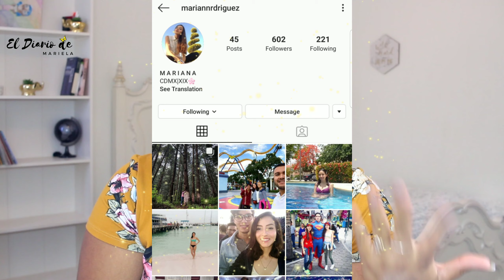LOS MEJORES EDITORES DE VIDEO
*AMIGOS RECUERDEN QUE LOS COMERCIALES INSERTADAS EN CADA VIDEO SON PARA MANTER ESTE CANAL ACTIVO Y BRINDARLES EL MEJOR CONTENIDO POSIBLE* 💫💜